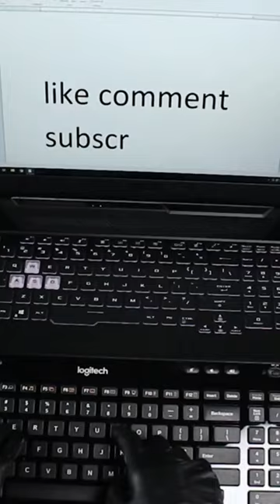Best discontinued Logitech office keyboard 3 Year Battery Life on AA batteries 🔥